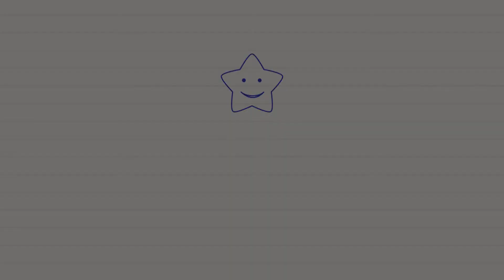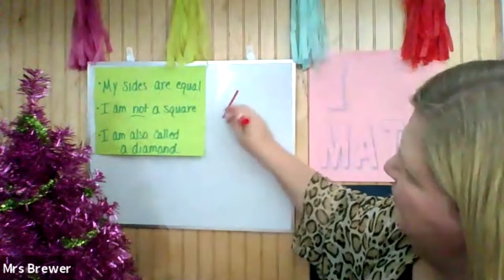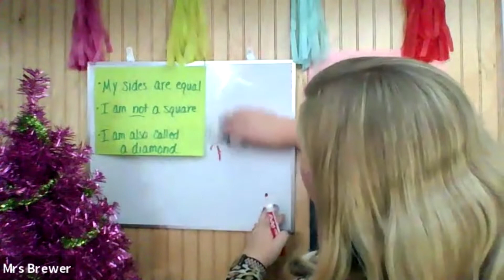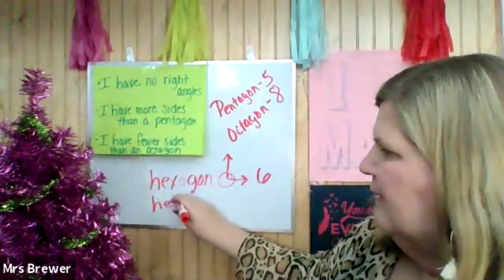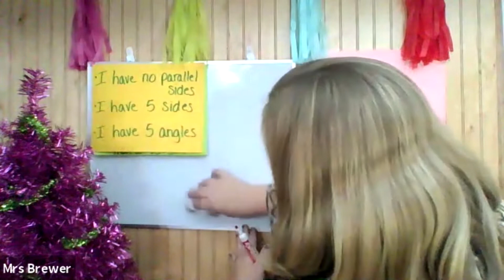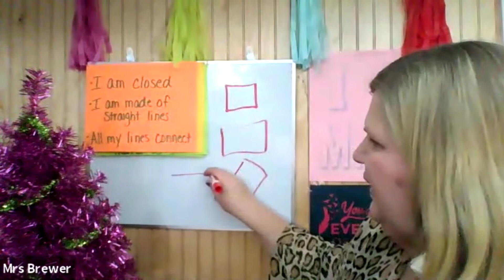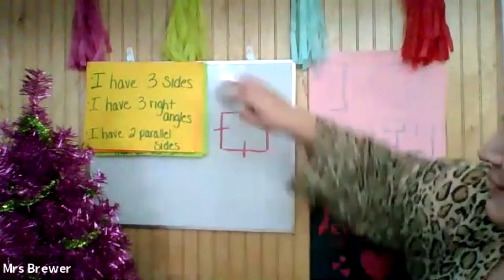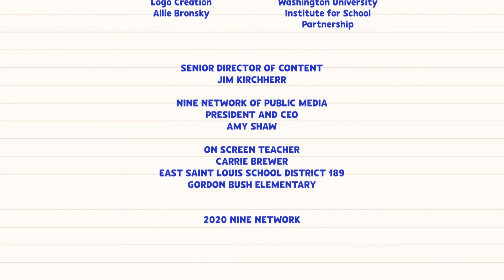Liquid Measurements | 3rd Grade Math | Teaching In Room 9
In this lesson, children are introduced to ways to measure liquids using a GallonBot. Mrs. Brewer shows students examples of cup, pint, quart and gallon.

Carrie Brewer
East Saint Louis School District 189
Gordon Bush Elementary